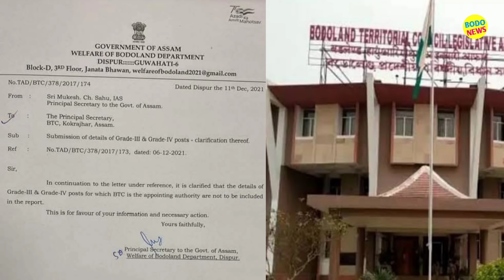Bodo रादाब ० गामसानि सायाव प्रमद बर' • दिपेन बर'आ सरखारखौ दाय होबाय • BTR सरखारनि साख्रिनि दावराव